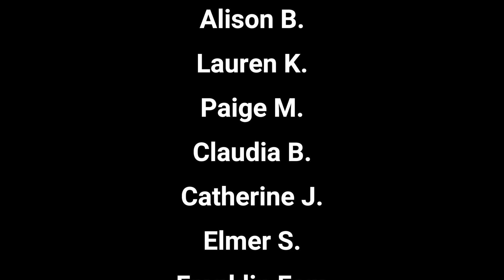Tower of Terror Preshow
This is video of the Tower of Terror preshow at Disney's Hollywood Studios! Enjoy!